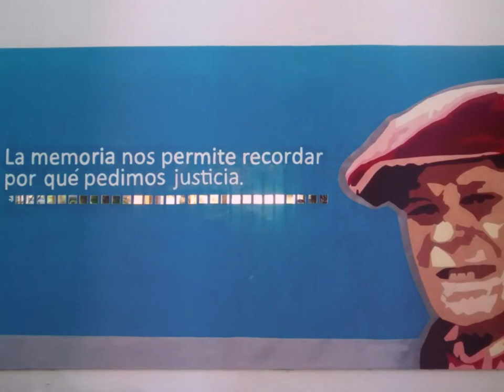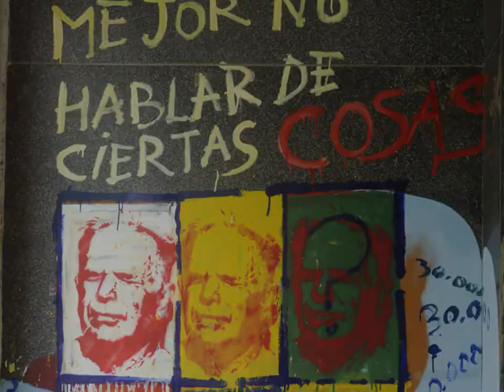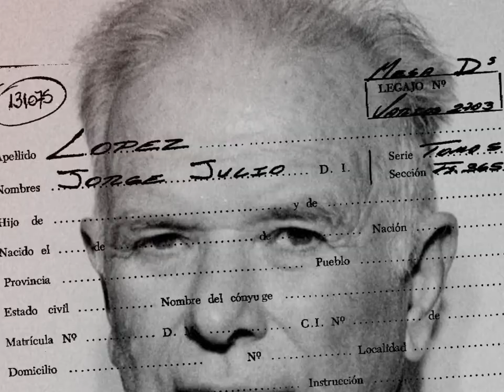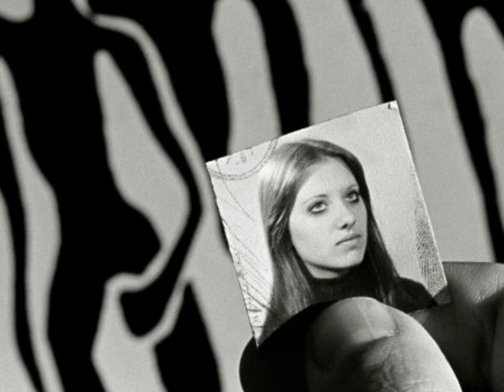Efemérides | 18 de septiembre: Aniversario de la segunda desaparición de Jorge Julio López